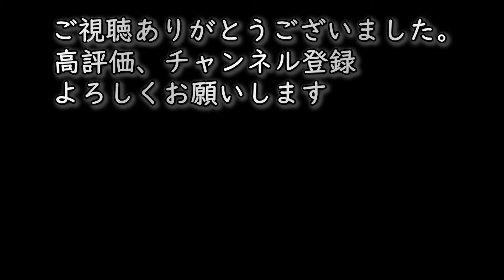かわいいお客様スズメさん達で賑わうやちょうホームセンター後編【大人のお庭野鳥観察】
前回の動画の後編です。後編もカワイイお客様がたくさん来てくれました。

音声合成ソフト：VOICEVOX 青山龍星　ずんだもん